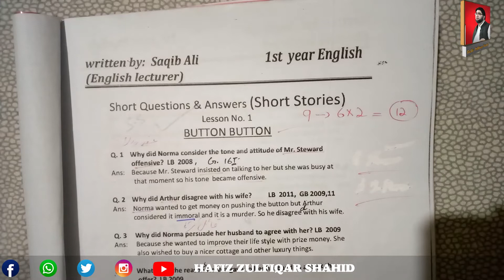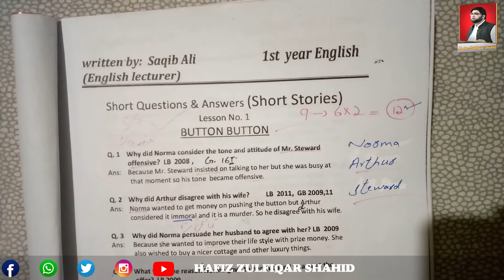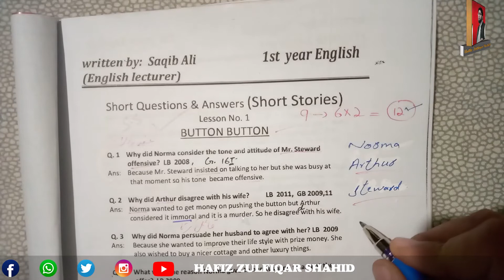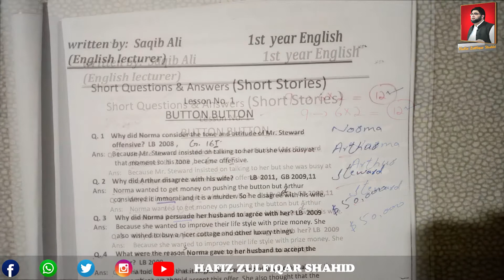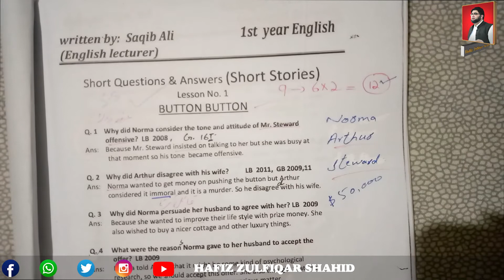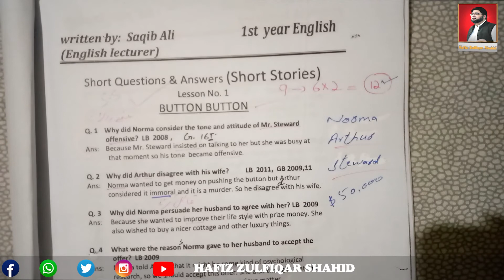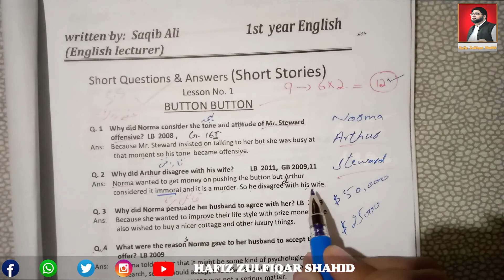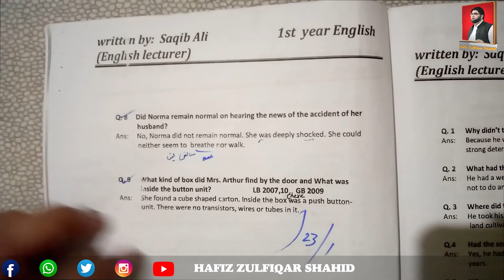Inter Part-1 English Unit 01{Lecture No 1} Button Button Q/A + Translation